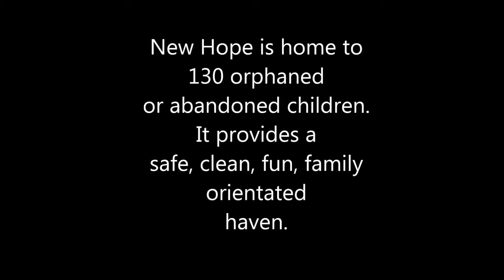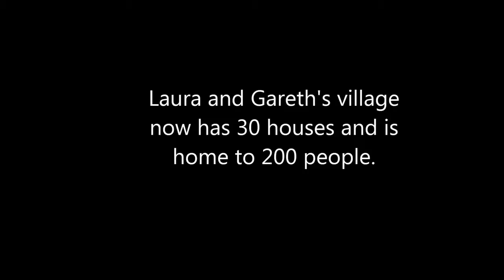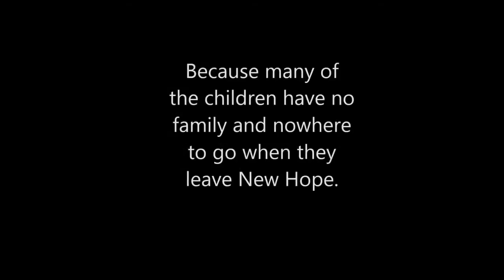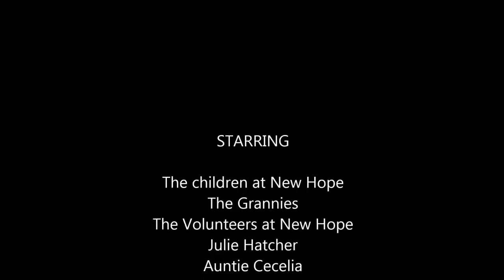New Hope - €5000 Grant Application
Submission Video for Version 1 Community Trust -- Q1 2014